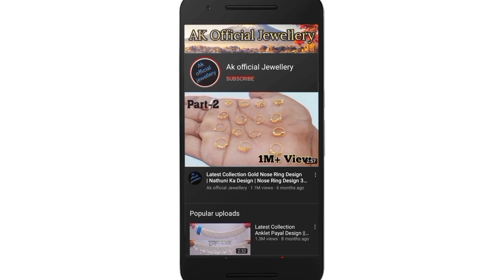Mangalsutra Design 2022 Latest collection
Gold Mangalsutra Design 2022 || Light Weight Gold Pendant Mangalsutra Design || 18k Hallmarking

3)Digitek ring light
4)Digitek tripod